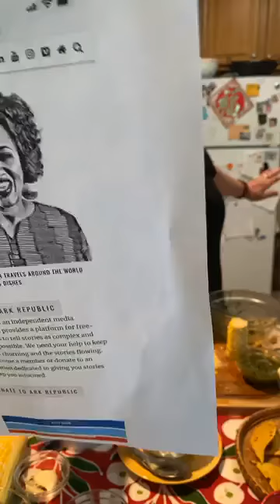Summer Corn Soup with Cherry Tomatoes and Pesto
What a big bowl of sunny goodness this soup is! Made for summertime eating (but we enjoy it all year round), it showcases the yellow corn or white corn we can find so easily as the weather heats up, and boosts it with bright red cherry tomatoes and spoonful of basil pesto to add a little color and sizzle. It's just fine as is, so don't wait on the flourishes! Just make it and enjoy!